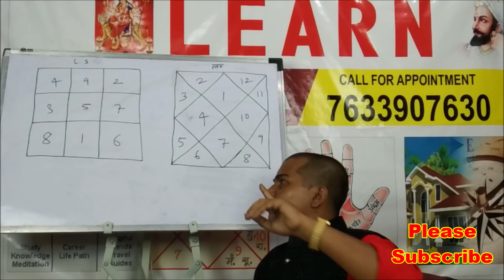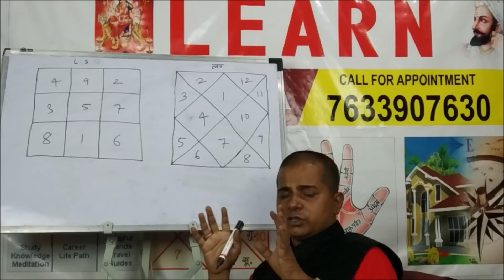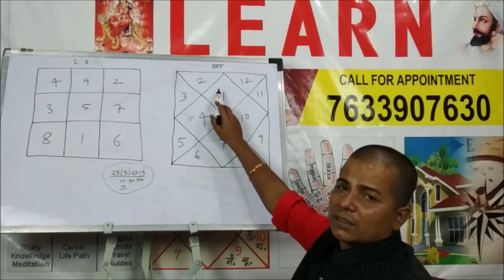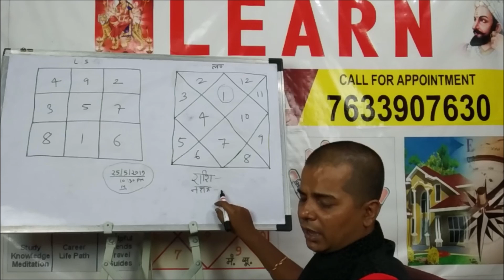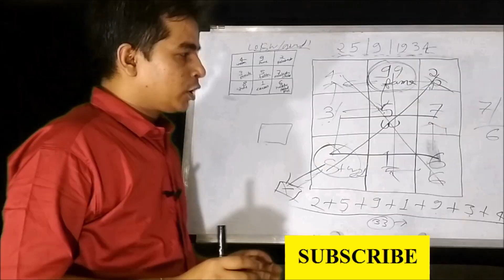How to find first letter of New born Child | नामकरण कैसे करे ? Astrology To Numerology || Part -1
HELLO
    1- ASTROLOGY
    2-VASTU
    3-TAROT
    4-PALMISTRY
    5-NUMEROLOGY
    6-Samudra Shastra
    7-Vastu Tips For Home
    8-Chmatkari Samadhan